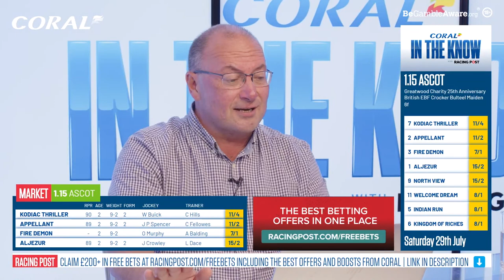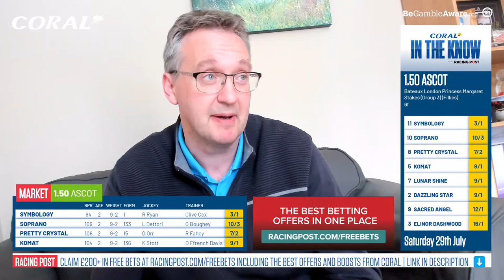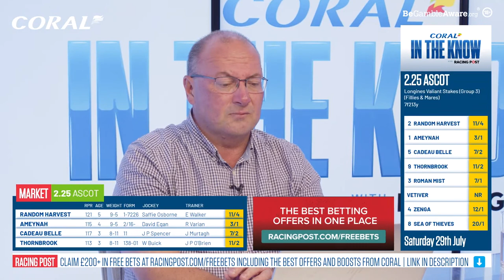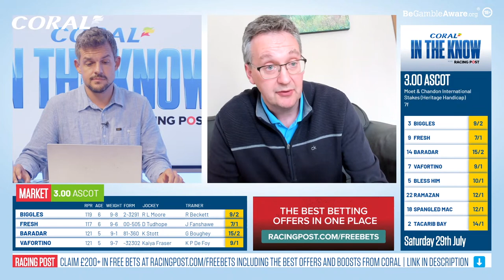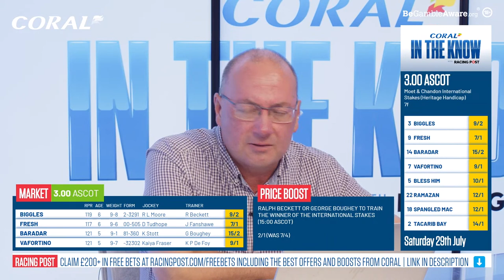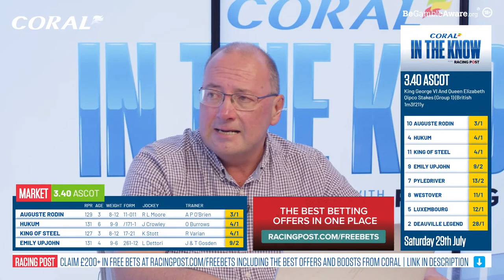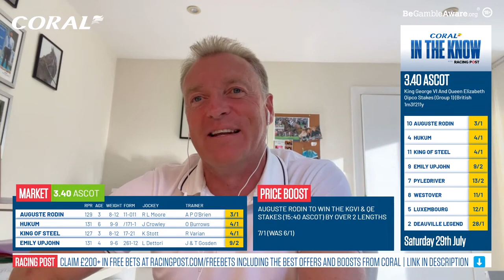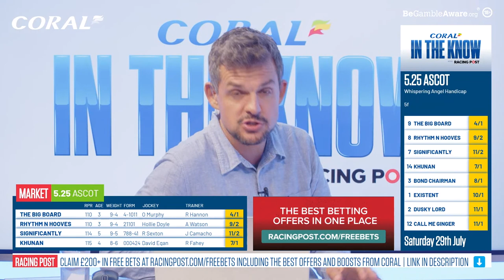King George VI & Queen Elizabeth Stakes Preview Show | Ascot | Horse Racing Tips | In The Know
Join Ross Brierley, Paul Kealy, Tom Segal and Coral's Simon Clare as they preview the action from Ascot - including the King George VI And Queen Elizabeth Qipco Stakes

00:00 - Start
02:09 - Intro
10:08 - Maiden 6f
16:48 - Princess Margaret Stakes
23:22 - Valiant Stakes
29:11 - International Stakes
41:10 - King George VI & Queen Elizabeth Qipco Stakes
54:14 - Pat Eddery Stakes
56:52 - Handicap 1m
59:25 - Handicap 5f
01:02:36 - Best Bet’s
01:03:11 - Outro

🗞️ Get all the best tips from Ascot and more by checking out our horse racing tips

18+ Gamble Responsibly